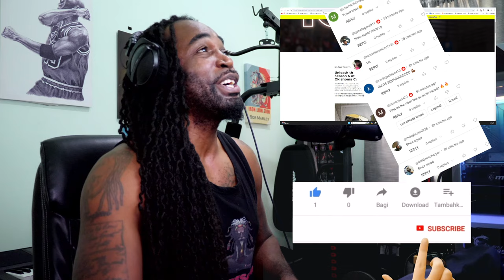ALL SEASON 6 REWARDS REVEALED | NBA 2K24 NEWS UPDATE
My Setup